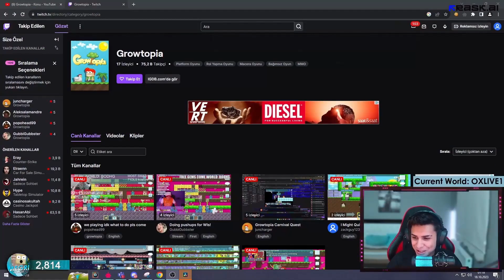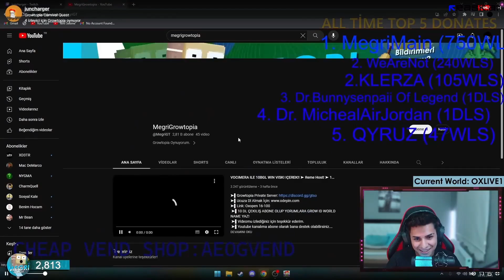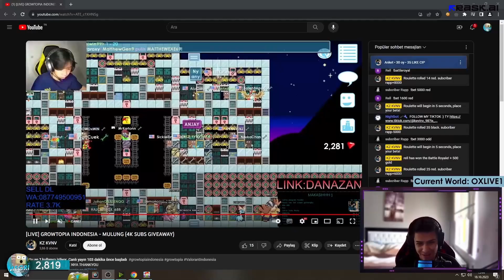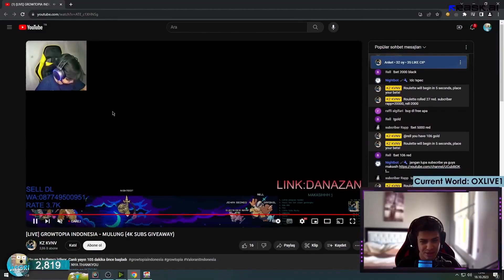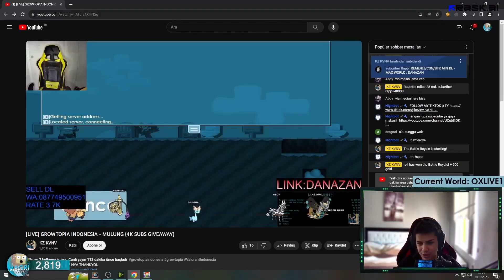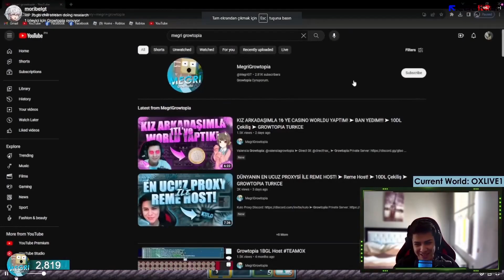I DONATED GROWTOPIA STREAMERS SOME BGLS HE MADE PUSHUPS!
The songs i used in this video are gotten from Ncs and ikson
Ncs

 / nocopyri.  .
Ikson

 / ikson